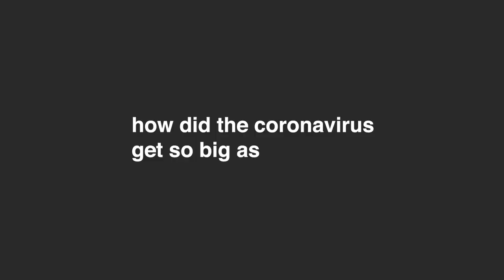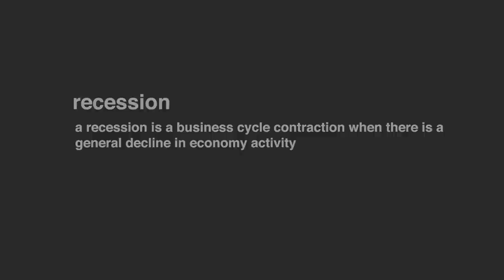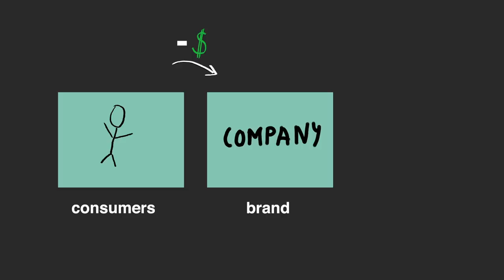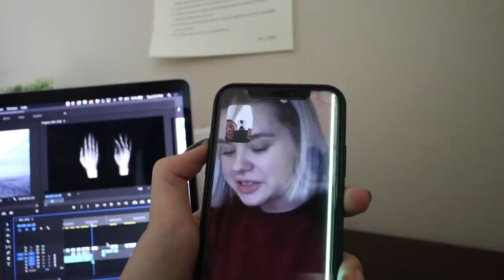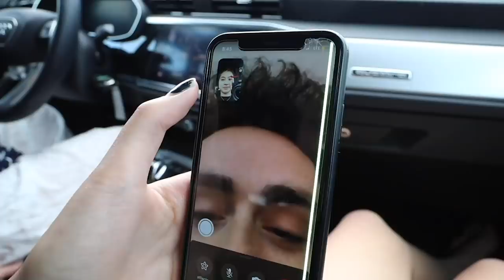What Will Happen WHEN The Coronavirus Causes A Recession?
Coronavirus’s threat to the global economy — and what to do about it

SOCIAL MEDIA!

7640 NE Airport Way
# 56695